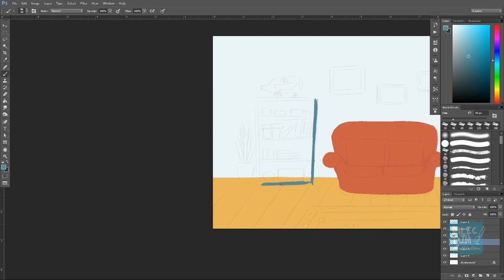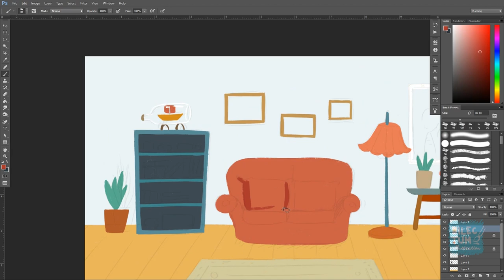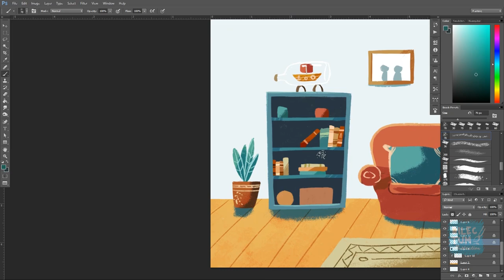DIGITAL PAINTING : ROOM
how to set a brush in adobe illustrator, please watch at this video :